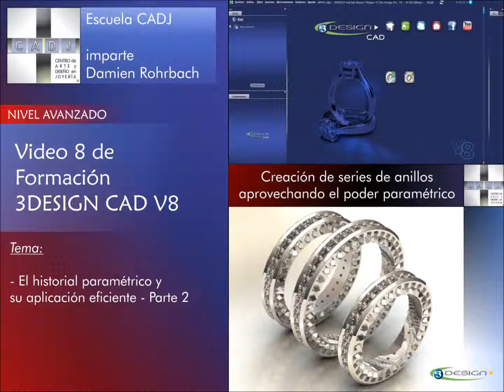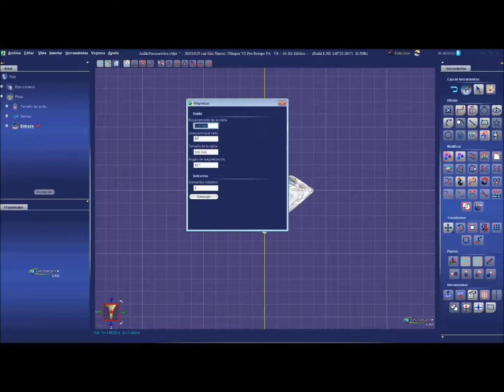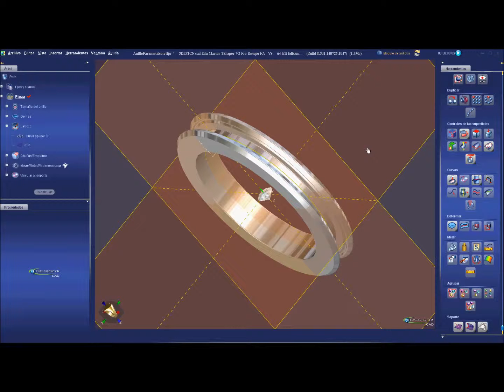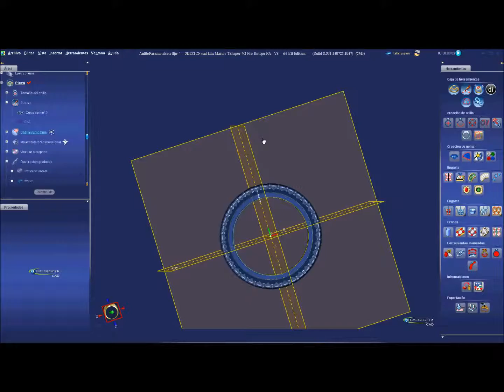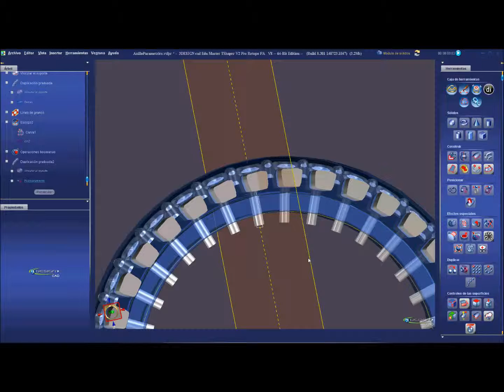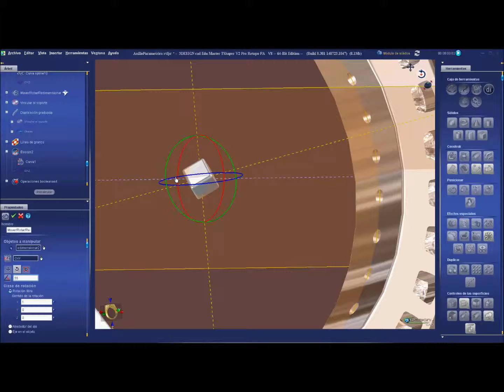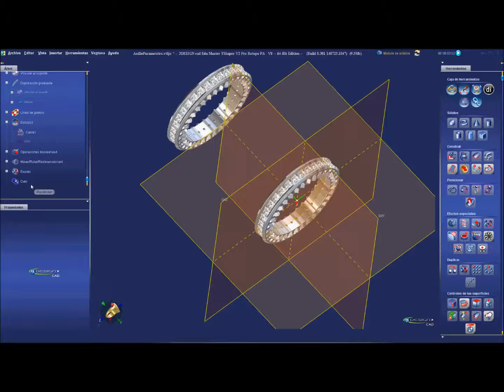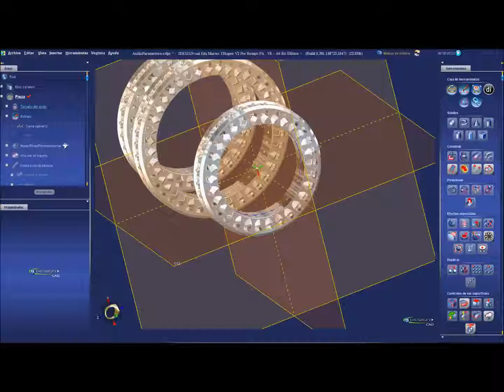Joyas 3D Escuela de joyería CADJ ® Video 8 Formación 3DESIGN CAD V8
Joyas 3D Escuela de joyería CADJ ® Diplomados, cursos y talleres
Formación en joyería y diseño de joyas y joyas 3D.

En este video 8 (version sin musica de fondo), aprendemos a UTILIZAR EL HISTORIAL y EL SISTEMA PARAMÉTRICO con ANILLOS.

Imparte Damien Rohrbach, diseñador de joyas CADJ y encargado de formación para México y Latino América.

Tema:

- El historial paramétrico y
su aplicación eficiente, parte 2 - Creación de anillos

Centro de Arte y Diseño en Joyería CADJ ®